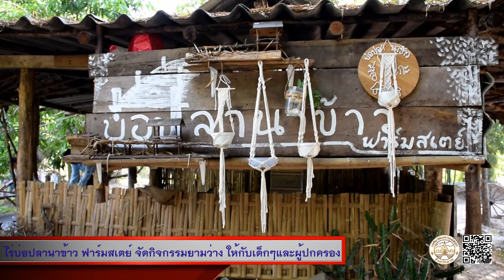180164 ไร่บ่อปลานาข้าว ฟาร์มสเตย์ จัดกิจกรรมยามว่าง ให้กับเด็กๆและผู้ปกครอง